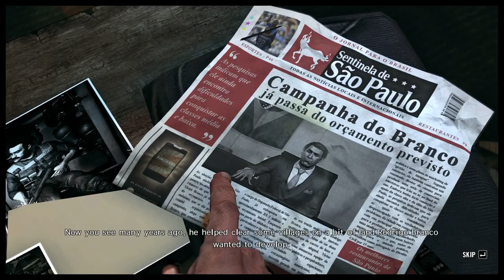EN - Max Payne 3 - s5 - Best haircut!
Remember, when undergoing a mid life crisis, shave your head, it puts emphasis on the luto narrative dissonance.

"No longer a New York City cop, Max Payne moves to São Paulo to protect a wealthy family in an effort to finally escape his troubled past. Combining cutting edge shooting mechanics with a dark and twisted story, Max Payne 3 is a seamless, highly detailed, cinematic experience from Rockstar Games."
(on offer until 22 june)

"Max Payne 3 is a third-person shooter video game developed by Rockstar Studios and published by Rockstar Games. It was released on 15 May 2012 for the PlayStation 3 and Xbox 360; a Microsoft Windows port was released on 31 May 2012, followed by an OS X port on 20 June 2013. The game is the first entry in the Max Payne series since 2003's Max Payne 2: The Fall of Max Payne, developed by Remedy Entertainment."